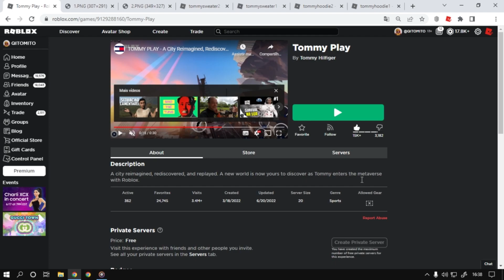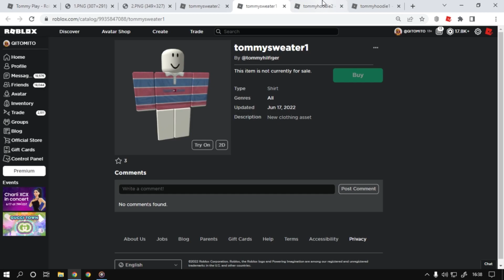Novos itens e Roupas Grátis, Roblox Evento